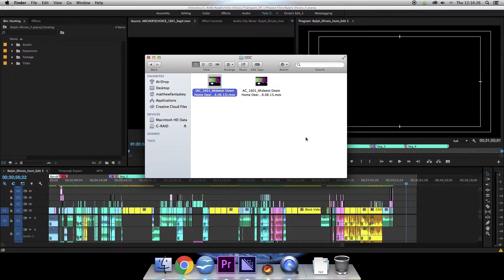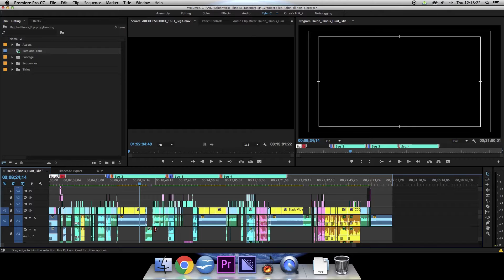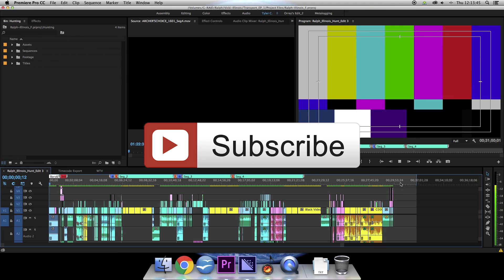Premiere Pro Repeating Audio Glitch Fix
This is the solution for an odd audio glitch I encountered in Premiere Pro where the audio was repeating in segments of black.